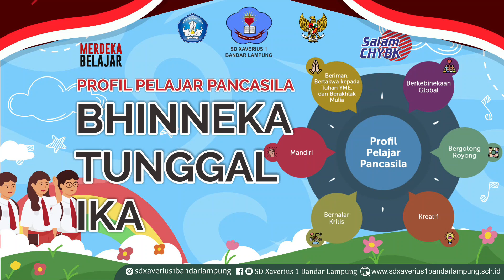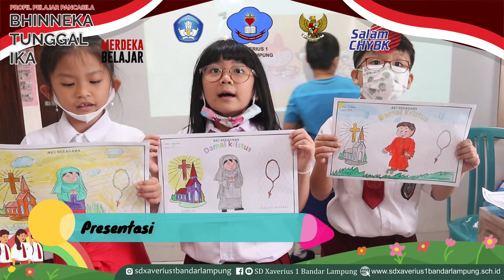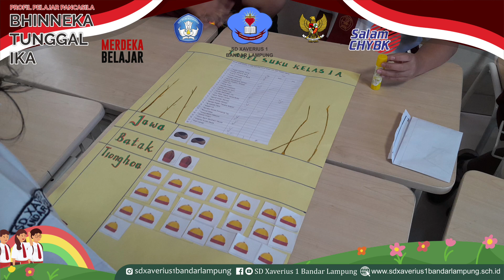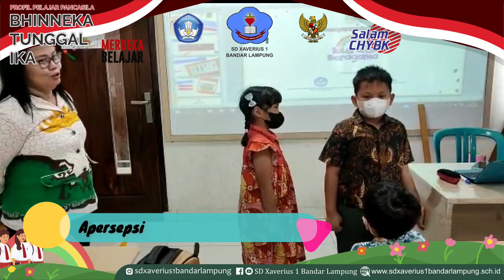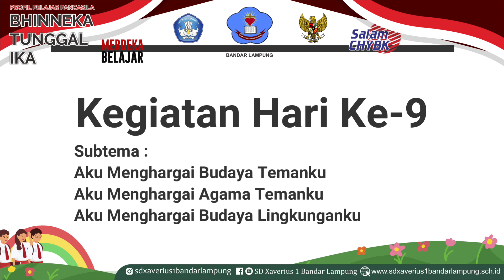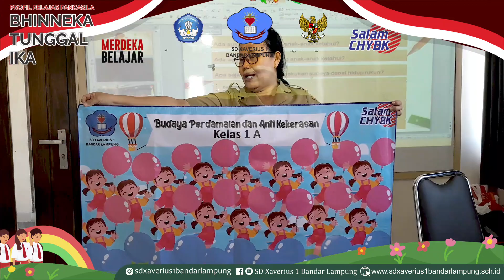Proses Kegiatan P5 Kelas 1A Tahun Pelajaran 2022/2023